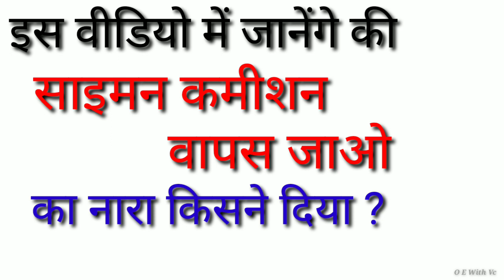Simon commission wapas jao ka nara kisne diya tha? साईमन कमीशन वापस जाओ का नारा किसने दिया था?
साईमन कमीशन  वापस जाओ का नारा किसने दिया था

slogans of india
slogans of indian army
slogans of indian freedom fighters slogans of freedom fighters in malayalam
slogans of indian freedom fighters in Hindi
slogans of indian political parties
slogans of quit india movement
famous slogans of indian national leaders
famous slogans of indian freedom fighters in kannada

indian slogans freedom fighters
indian slogans in telugu
indian slogans
indian flag slogans in telugu
indian army slogans in English
indian patriotic slogans

किसान आंदोलन के नारे
आजादी के नारे
चंदशेखर आजाद के नारे
15 अगस्त के देशभक्त नारे

भारतीय नारे
भारत के प्रमुख नारे
आंदोलन के नारे
naare in Hindi

Simon commission wapas jao ka nara kisne diya tha?

The purpose of this video is education purpose only.